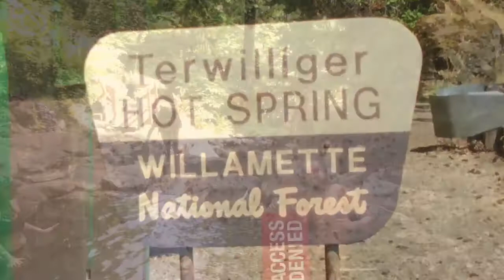Terwilliger Cougar Hot Springs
Terwilliger Cougar Hot Springs in Oregon